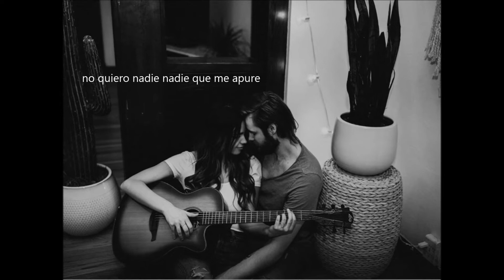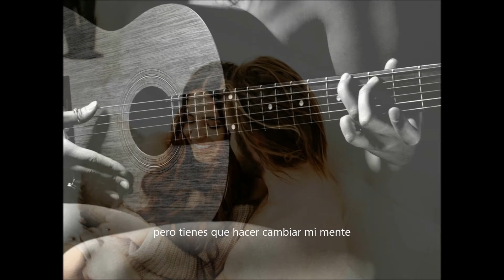VIVIANA VELASQUEZ - GIVE ME A REASON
Realizó: ALEJANDRO LIRES
Cover de Tracy Champan